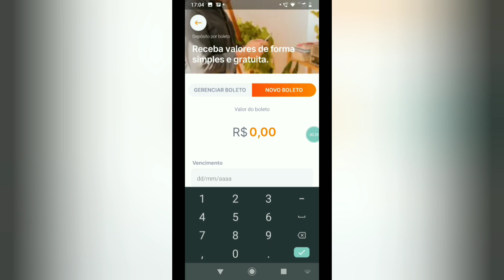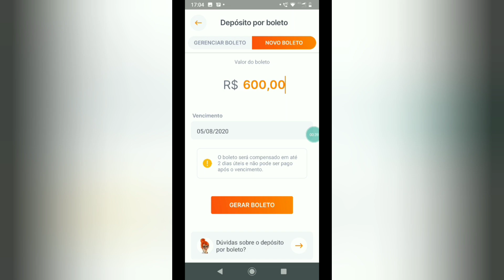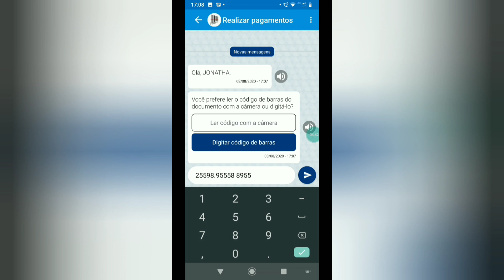Como sacar o FGTS EMERGENCIAL e o Auxílio Emergencial no mesmo dia!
BEM VINDOS!

Telegram: Entre, lá terá várias dicas também.

LEIA ESSE LIVRO, ele mudará sua vida!

Sejam bem vindos! É um prazer ter vocês aqui 🙋🏻‍♂️🙏

Vídeo Motivacional

Avaliação Pampa.

Avaliação Kombi.

Avaliação MB 608

Avaliação Courier

Avaliação da Strada

Avaliação D10

Avaliação F1000

Avaliação da S10

Preços de caminhonetes.

Pampa ou Saveiro?